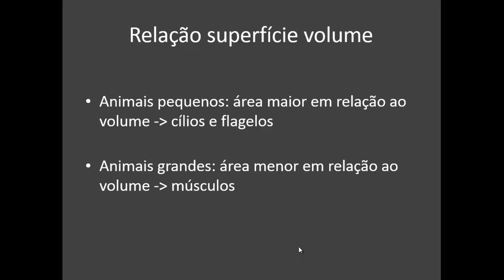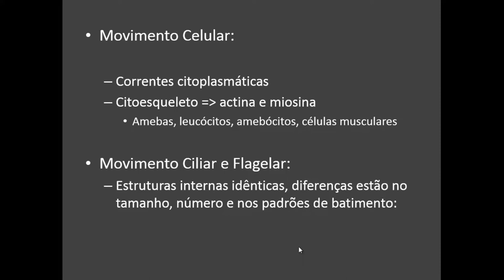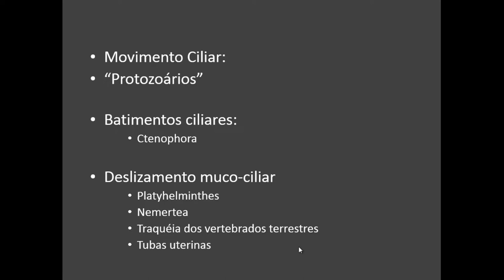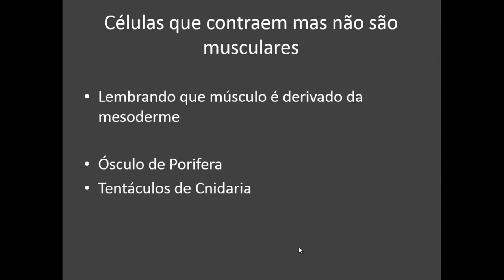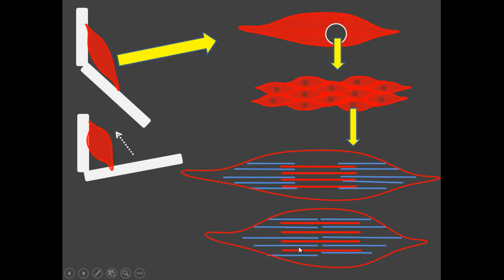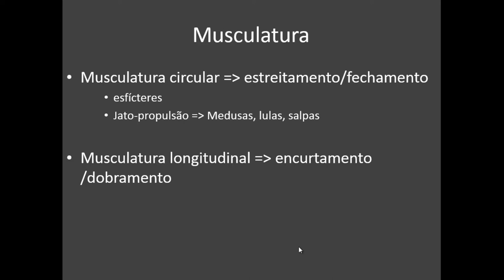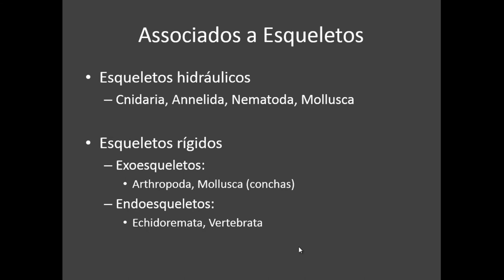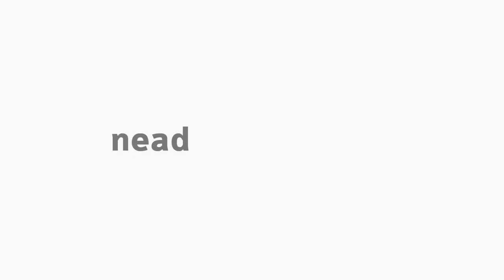[BIO] Movimentação e musculatura - Fisiologia Animal Comparada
Fisiologia Animal Comparada II com o professor João Marcelo Miranda Deliberador para o curso de Ciências Biológicas -  Movimentação e musculatura.